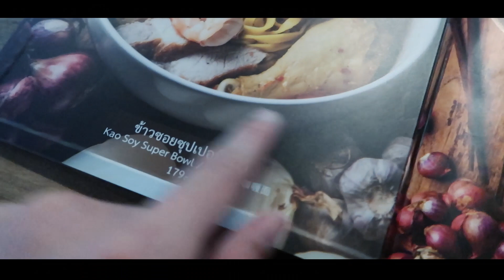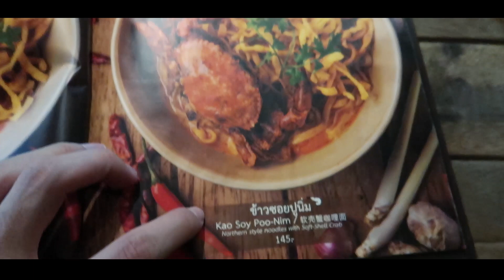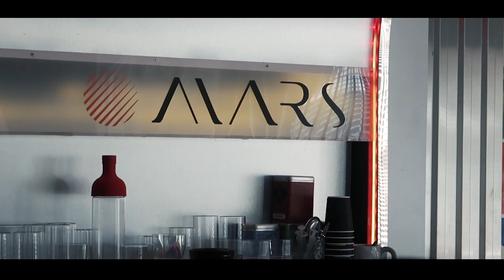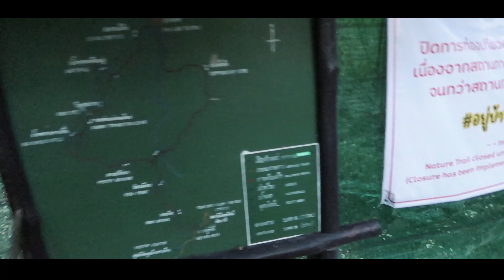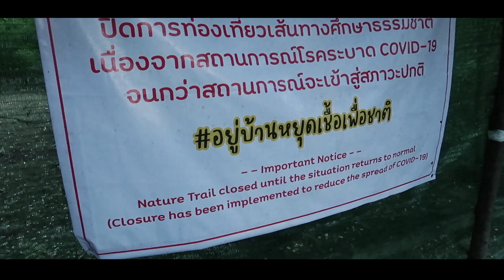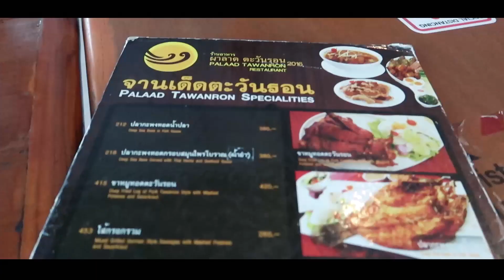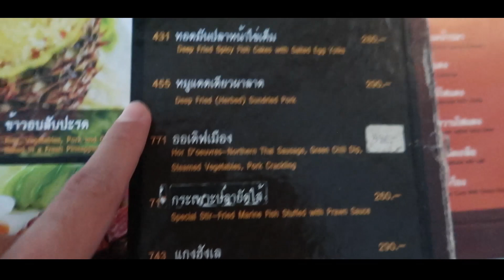3 TEMPAT WAJIB DI CHIANGMAI THAILAND | LOCAL FOOD + CAFE + RESTAURANT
Sawatdee-krub! Harusnya mau ke satu tempat yang diatas awan gitu katanya, terus mau ke Monk's Trail cuma karena kebijakan Covid beberapa tempat wisata masi ditutup untuk umum. Jadinya hanya ke tempat makan aja. Tapi bisa dijadikan referensi karena lokasinya masih deket deket di tengah kota Chiang Mai.

📍 Kao Soy Nimman
22 Nimmana Haeminda Rd Lane 7, Tambon Su Thep,
Mueang Chiang Mai District, Chiang Mai 50200, Thailand

📍Mars.CNX
27 Arak Rd, Sri phum, Mueang Chiang Mai District,
Chang Wat Chiang Mai 50200, Thailand

📍Palaad Tawanron
100 Huay Kaew Rd, Suthep, Mueang Chiang Mai District,
Chiang Mai 50200, Thailand